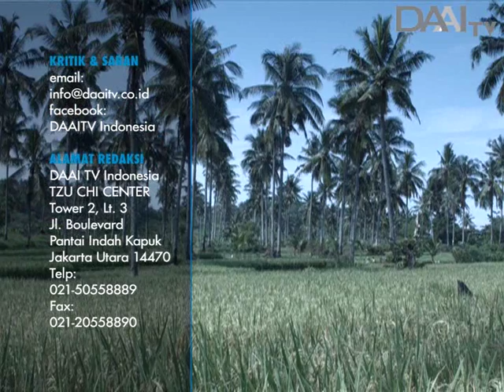Peace of Mind "Incline Plank Pose" | Adeline | DAAI TV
Saksikan terus Program Peace of Mind tayang setiap Minggu | 09.00 WIB. Hanya di DAAI TV.